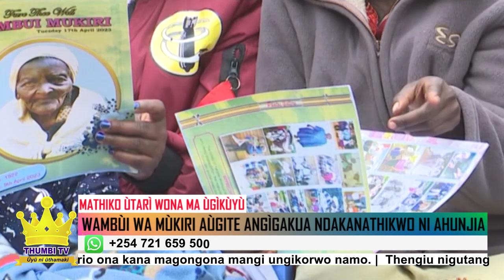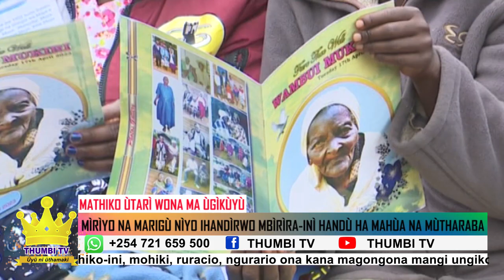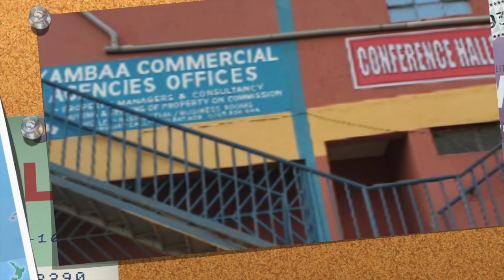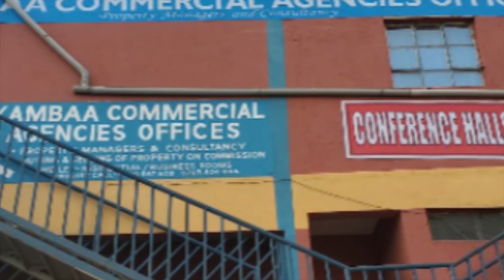MATHIKO ÙTARÌ WONA MA ÙNDÙIRE WA ÙGÌKÙYÙ MA CÙCÙ WA MÌAKA 100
Tabarìra ya Rìtho Rìa Ùndùire na Mùthùri tì Ngarama wa Karanù